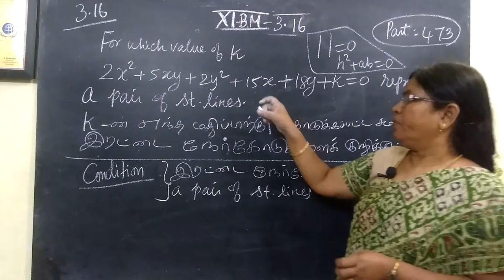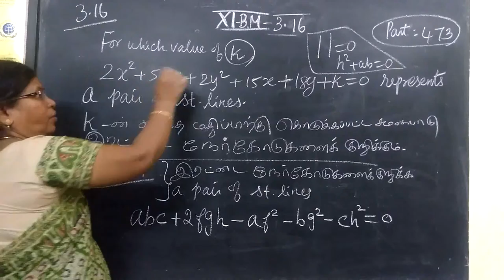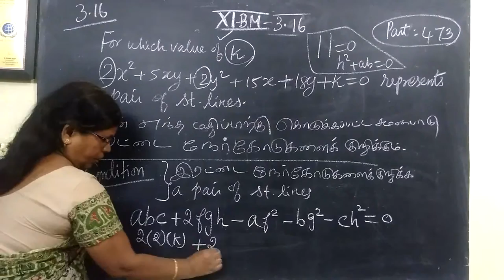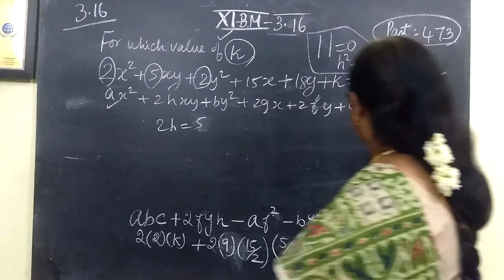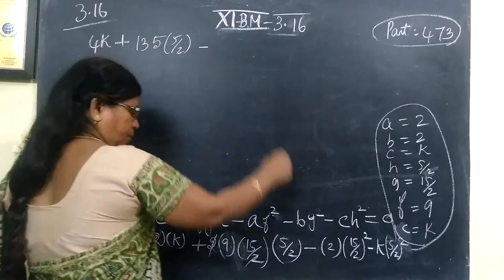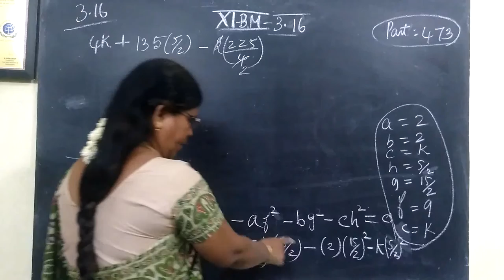11-BM_[Exle-3.16] Analytical Gomathi maths